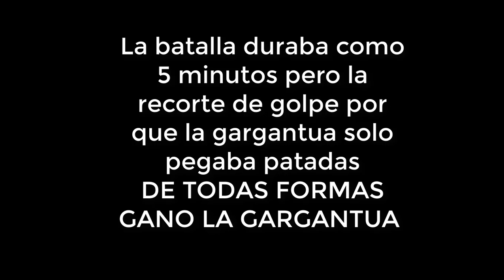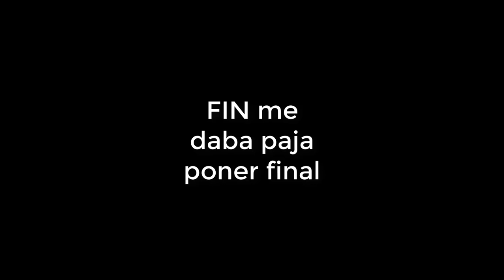Mierdivideos 2 (GARRYS MOD)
Cancer si ves esto te dara cancer de ojos :(